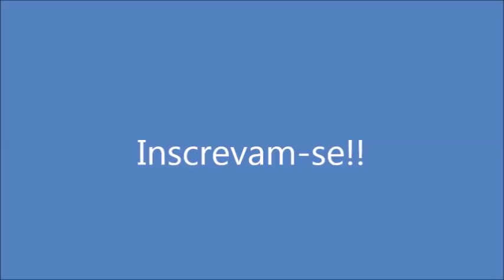Assado Com Legumes! Por Solange Silva!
Ing: Legumes e vegetais variados cozidos com sal, 1 cx. de creme de leite, orégano, pimenta do reino moída e sal a gosto. Queijo fresco ralado a gosto(200g).